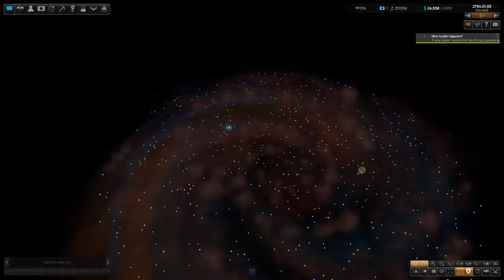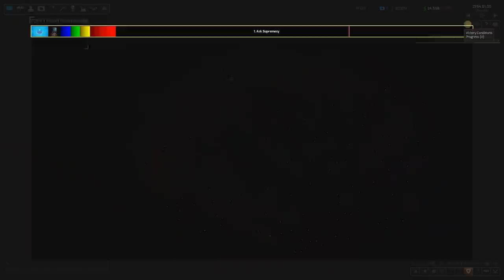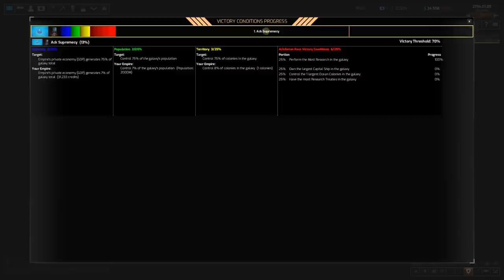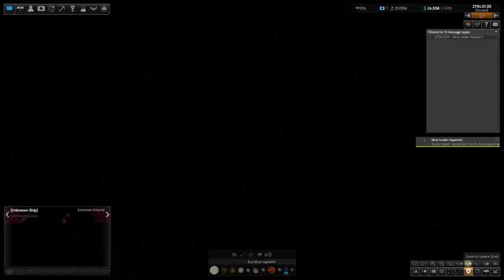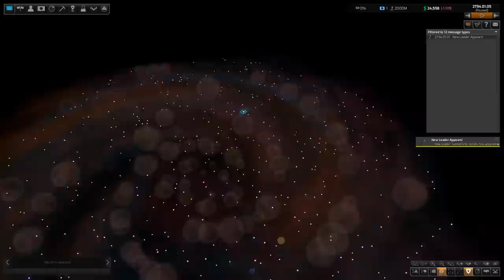Distant Worlds 2 - Let's Play Tutorial | Part 2 - Automation and Exploration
This is our first chance to play the release version of Distant Worlds 2. This is the final release version of the game that comes out on March 10, 2022. In this series we go meticulously through the game, discuss all of the mechanics and concepts and play while we explain.